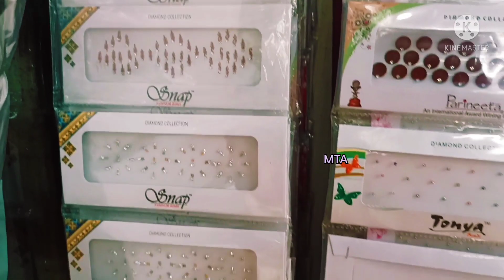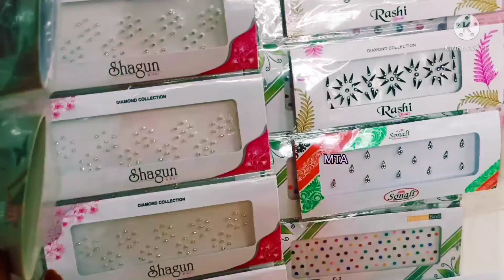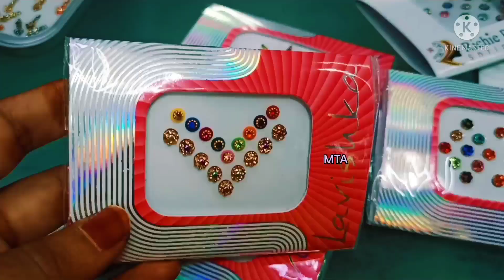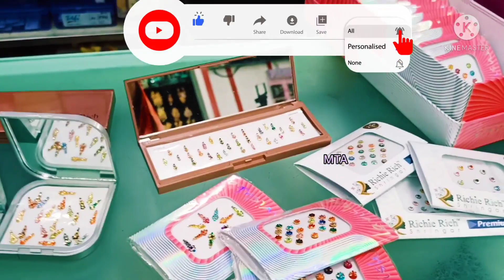Design bindies/stickers#fancy bindi wholesale price#బొట్టు బిళ్ళలుstiickers latest collection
Mahadev fancy
Rajahmundry

one gram gold chains with price..

latest one gram gold jewellery collection

ladies కి సంబంధించిన అన్ని రకాల jewllery items అన్నీ కూడా ఈ కింది లింకు లో ఉన్న వీడియోస్ లో ఉన్నాయ్.. తప్పకుండా చూడండి

2 in 1 uncut Armlet and chocker

hi friends..

tadithota wholesale market Rajahmundry

Mahadev fancy. Rajahmundry

srishivam fashion I con tadithota

much more..